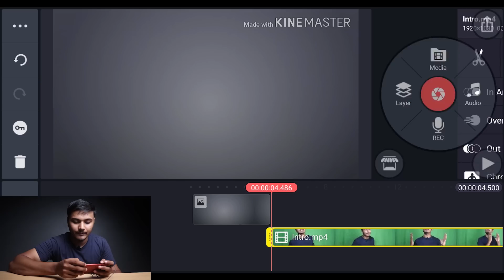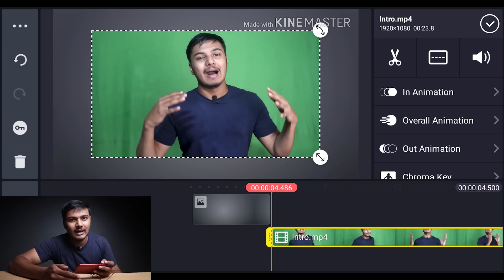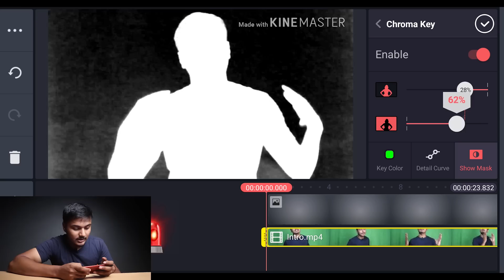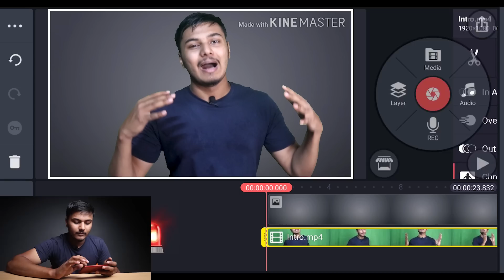How To Change Video Background In Kinemaster (Android & iOS) | Video Ka Background Kaise Change Kare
Want to learn how to change green screen background in kinemaster ? Today I'm sharing how you can remove your video background with a smartphone.

AAJAO!

GEAR USED
○ My Camera

2